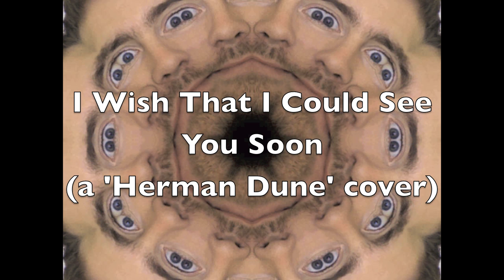Day 12: I Wish That I Could See You Soon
If I could write a song half as good as this I'd cry.